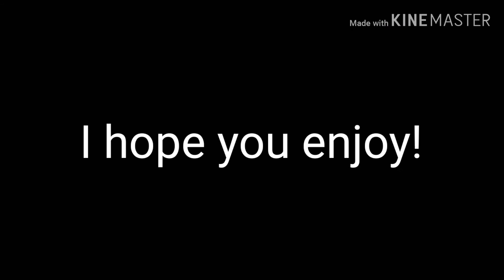I've drawn 2!